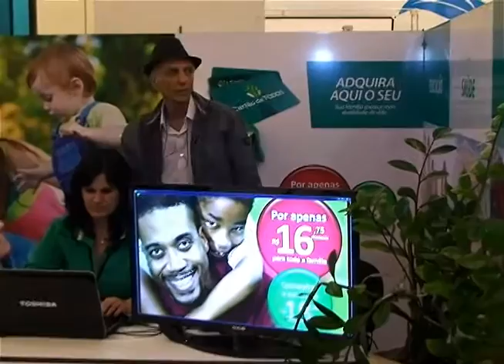Saúde Mais Jaraguá 2015 - Cartão de Todos